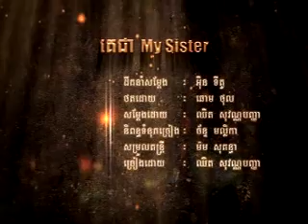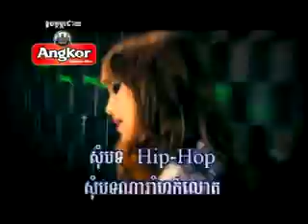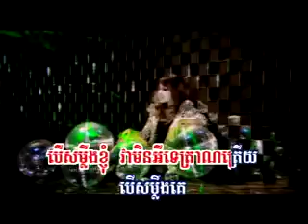007_Keu_Jea_My_Sister.MPEGRHM VCD VOL 160